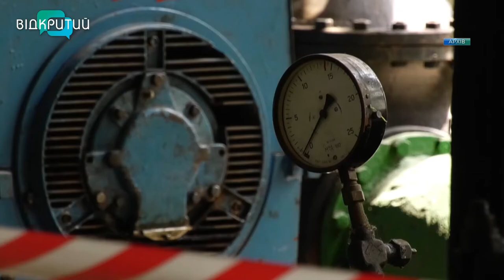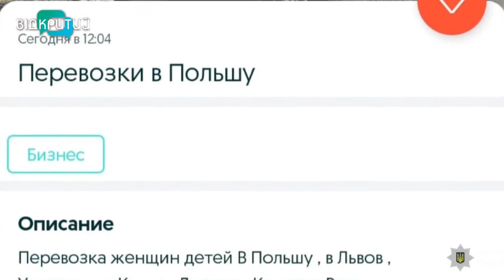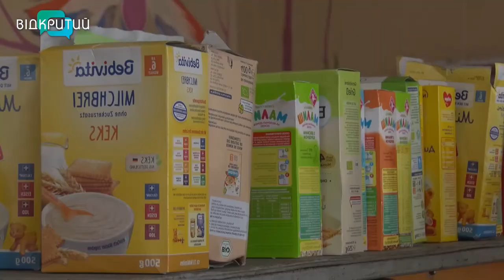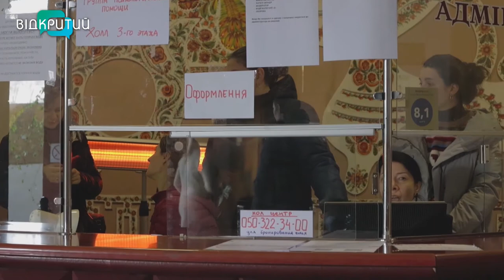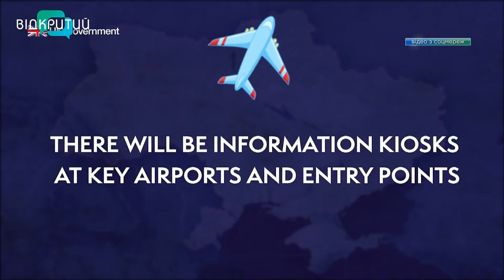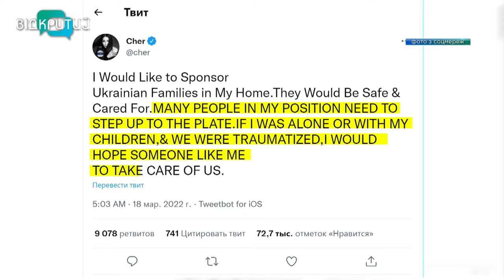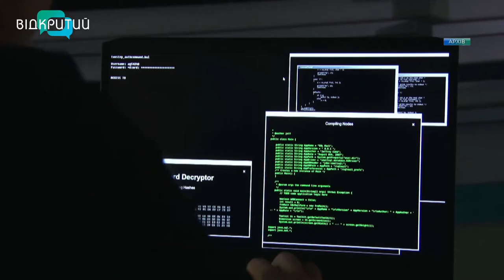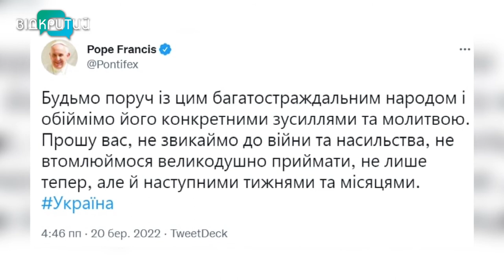Новини OPEN NEWS від 21 березня 2022 року 20:15